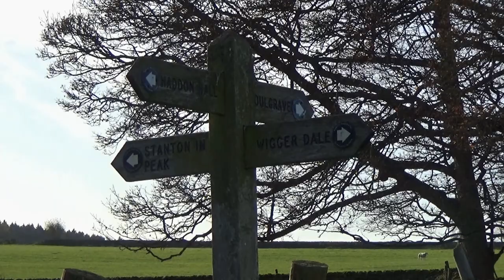167: Over Haddon and Haddon Hall (Peak District 2021)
PEAK DISTRICT WALK FEATURING OVER HADDON AND HADDON HALL

"Over Haddon and Haddon Hall”
Filmed 25th November 2021
Post-production completed 14th December 2021

Filmed in the Peak District in the county of Derbyshire. Locations include Over Haddon, Haddon Fields, Haddon Hall and part of Lathkill Dale. This is the last of 29 films shot in 2021.

Special thanks to Haddon Hall, Let’s Go Peak District and Visit Peak District and Derbyshire for their helpful information used in my research for this film.

Click here for a map showing the route of the walk

For a small fee you can download any of my musical soundtracks I have composed for my films